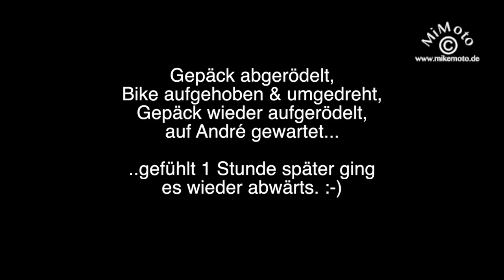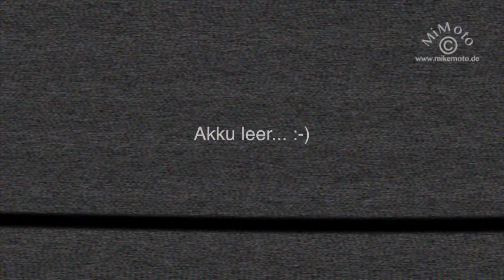Trans Trinitas - Porto Teil 4 - Garmin VIRB Elite Test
Es ist wieder soweit, André & Mimoto sind wieder on Tour.

4.Teil, von Saint Florent nach Porto.

Viele Grüße
Michael /mimoto